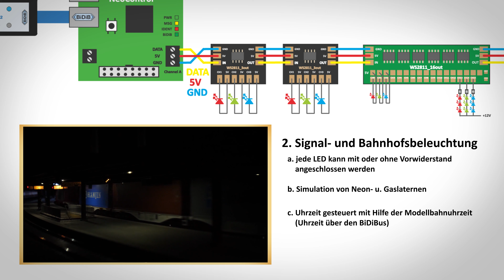NeoControl Beispielanwendungen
NeoControl - mögliche Beispielanwendung "Hausbeleuchtung, Stadtbeleuchtung, Bahnhofsbeleuchtung und Signaleffekte"